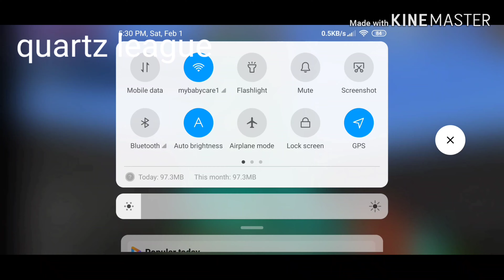Playing Zombie rush Minecraft! (Map by me)